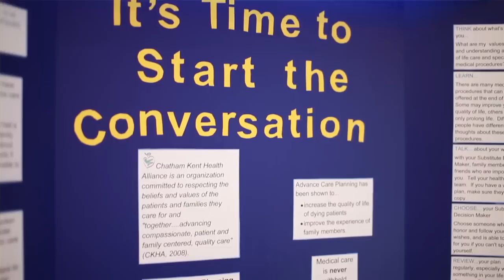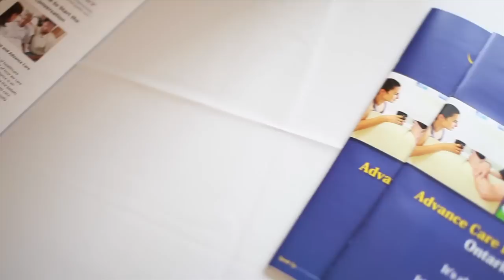Advance Care Planning - a new initiative @ CKHA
April 16th is National Advance Care Planning day

Advance care planning is a process of reflection and communication, a time for you to reflect on your values and wishes, and to let others know your future health and personal care preferences in the event that you become incapable of consenting to or refusing treatment or other care.
Advance care planning means having discussions with family and friends, especially your Substitute Decision Maker -- the person who will speak for you when you cannot. It may also include writing down your wishes, and may even involve talking with healthcare providers and financial and legal professionals.
You may never need your advance care plan -- but if you do, you'll be glad that it's there and that you have had these conversations, to make sure that your voice is heard when you cannot speak for yourself.

Song by Danosongs.com